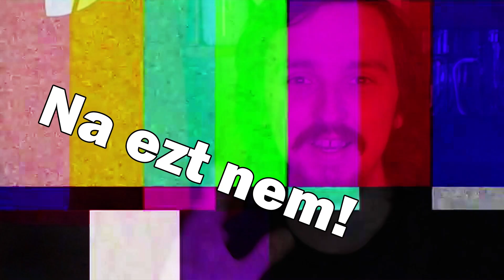MELYIK SÓS CSIPSZET ESZED? (eléggé nehéz) | Ízlelőbimbó bajnokság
Folytatjuk a bajnokságot egy kevésbé egyszerű alannyal, az sima sós csipsszel. Sokkal nehezebb mint amilyennek tűnik... :D